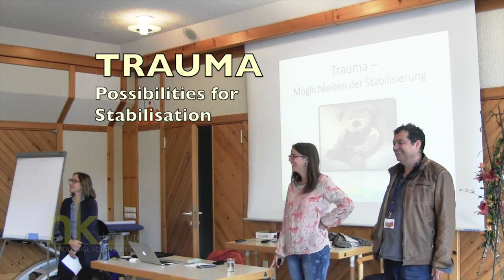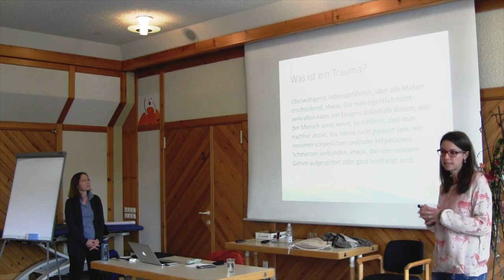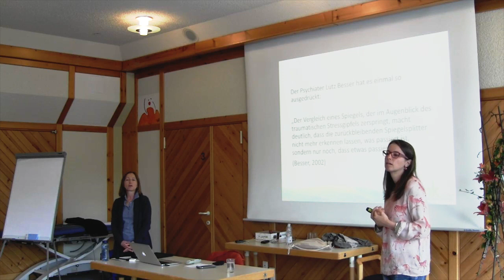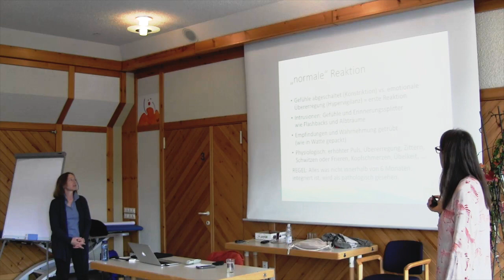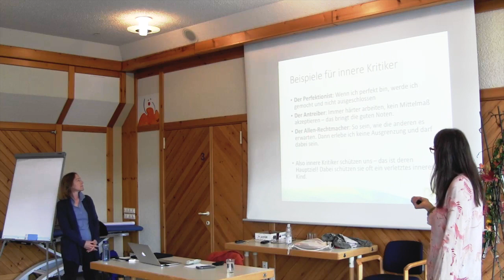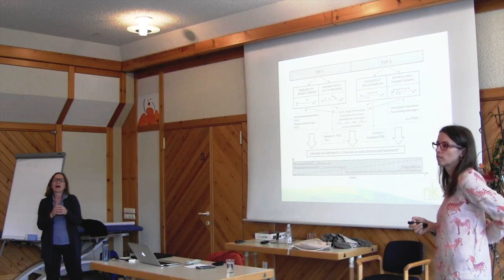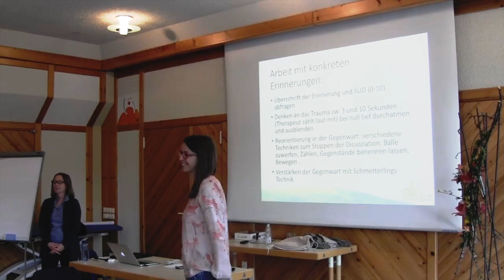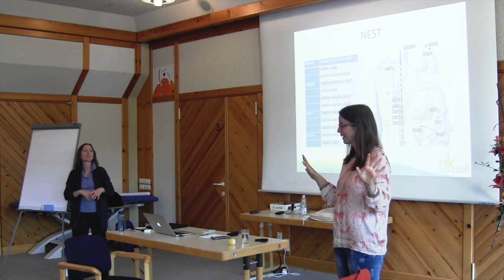Trauma : possibilities for stabilisation and kinesiology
What is a trauma and what is a stressful experience? A trauma is not based merely on inner conflicts (What should I study? Which job should I take? etc.), even if such questions can cause a considerable amount of internal stress. A trauma always originates in real outer events that are associated with a heavy amount of stress. In order for a traumatic experience to become a trauma for the individual, a dynamic has to occur which literally brings the brain into a “tight squeeze”.

Victims, affected persons but also witnesses and the perpetrators themselves can be overwhelmed by stimuli which seemingly cannot be processed. The information processing system of the brain (i.e. the individual self) is so flooded that the individual has the impression that “nothing works anymore” or that “it’s all over”.

Let’s not forget here that this system is nothing less than a self-protection mechanism. The survival of the individual has priority.

Important memory systems of stress management as well as an effective de-stressing method – which can also be used with dissociation – are among the methods presented here.

After finishing her psychology studies at Salzburg University, Alexandra Tobar trained as a clinical and health psychologist and took advanced training courses at Zentrum für angewandte Psychotraumatologie (ZAP) in Vienna (incl. EMDR). Following a comprehensive kinesiological training (LEAP, NK) as well as a training as psychotherapist she is now working as a clinical psychologist and psychotherapist in the Salzkammergut (Klinikum Vöcklabruck) and independently as kinesiologist in her own practice in Salzburg. She also supports the professional training of kinesiologists by teaching at the International College of Neuroenergetic Kinesiology.